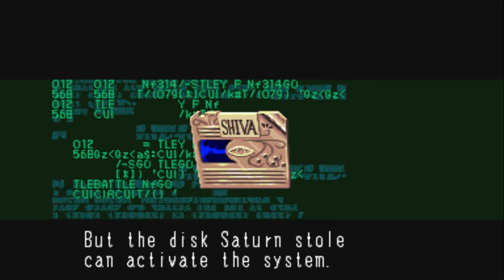배틀 서킷 옐로우아이리스 플레이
치트 돈무한 플레이입니다